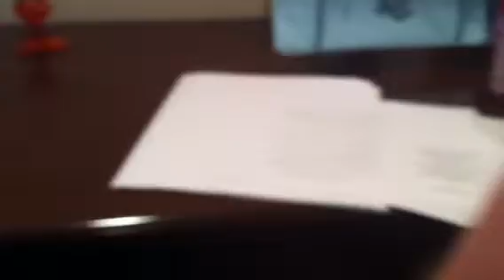Jester Jim is awesome... (because I am out of focus)